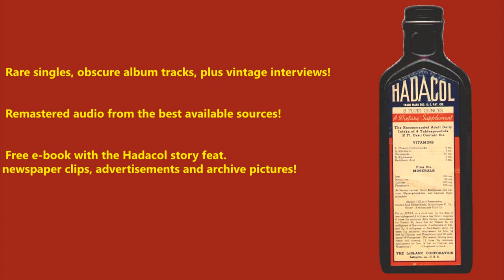Hadacol!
• Rare singles, obscure album tracks, plus vintage interviews!

• Remastered audio from the best available sources!